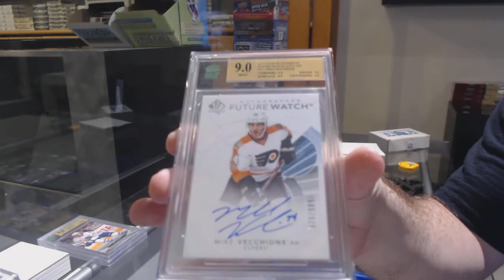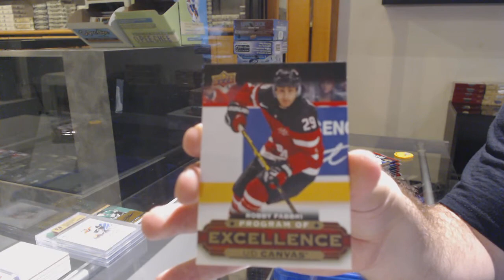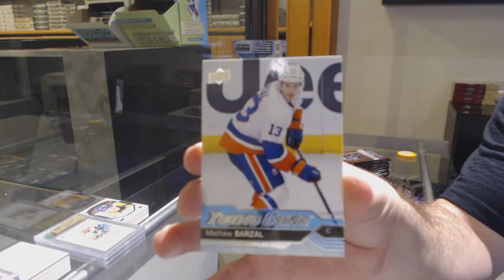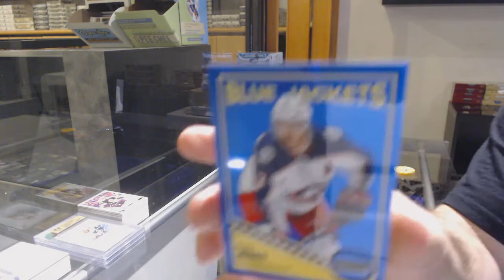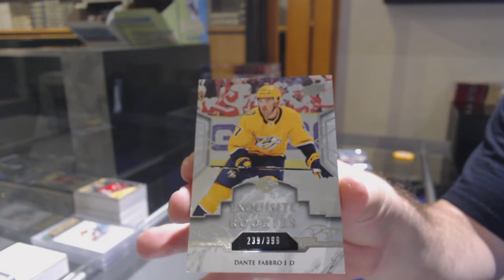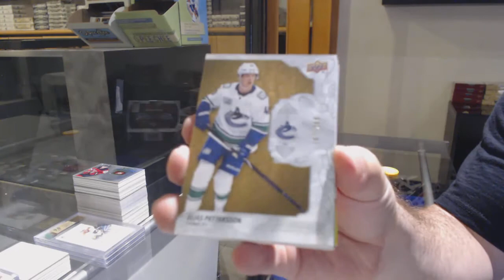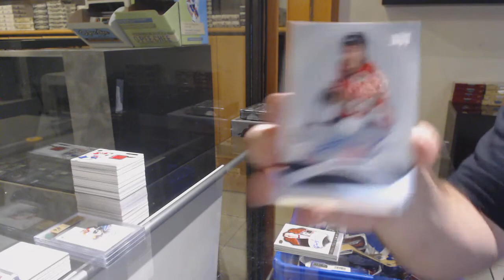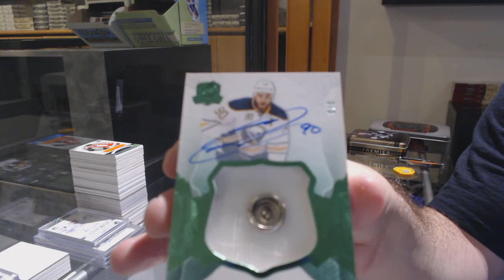Labour Day Stacked Hockey Mix Box Break With The Cup - C&C GB #12,374